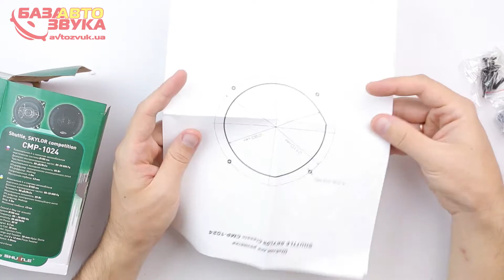Автоакустика Shuttle SKYLOR Competition CMP-1024